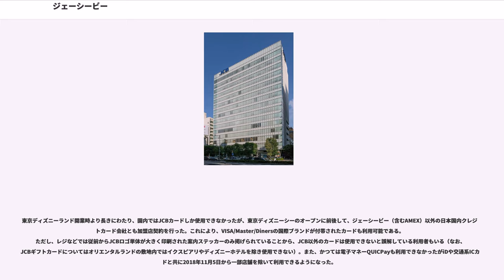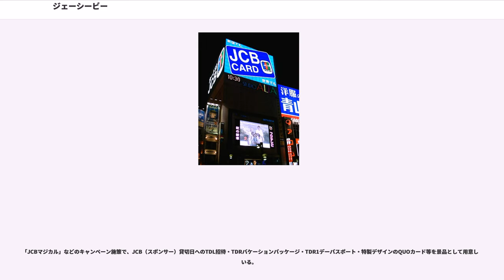ジェーシービー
株式会社ジェーシービー（）は、日本のクレジットカード会社である。通称・略称はJCB。国際ブランド（JCBブランド）運営・カード発行・加盟店契約保有などを行っている。

また近年では、QUICPayや、そのネットワークを生かしたApplePay、LINE Payなど、クレジットカードという枠にとらわれない決済ソリューションを様々な企業と提携することで生み出しており、日本の決済を支える代表的な存在へと成長している。

日本のクレジットカードのパイオニア的存在で、日本発唯一の国際カードブランドでもある。

既存の国際ブランドに加わる日本国内の他のクレジットカード会社と異なり、自身が国際ブランドを運営・世界展開して日本のカードを代表する企業へ成長している。

現在では「VISA」「Mastercard」「DINERS CLUB」「AMERICAN EXPRESS」「中国銀聯」とともに、世界6大ブランドの一つとして、世界での存在感を強めている。

社名は前身の「日本クレジットビューロー（）」の頭文字から、JCBブランドマークの青・赤・緑は、設立に関わった当時の旧:東洋信託銀行（現:三菱UFJ信託銀行、青）、旧:日本信販（現:三菱UFJニコス、赤）、旧:三和銀行（現:三菱UFJ銀行、緑）三社のコーポレートカラーを採ったものであった。

歴代社長は、旧:三和銀行から副頭取クラスが代々派遣されており（現社長の浜川も旧:三和銀行出身だが三菱UFJフィナンシャルグループ代表取締役専務を経ての就任、三菱東京UFJ銀行では常務執行役員）、2004年に日本信販がUFJ銀行の連結子会社となったことで、設立母体はいずれもUFJグループを経て三菱UFJフィナンシャル・グループとなっている。但し、みどり会の会員企業であり三和グループに属しているため2005年にUFJホールディングスを吸収した旧:三菱東京FG側とはカード事業や人的面での交流は行われておらず関わりが無い。なお、ジェーシービーグループあるいはその母体会社の多くは同社へ出資をしており、メガバンク再編の影響で三井住友銀行やかつてはりそな銀行も大株主となっている。

りそな銀行はUFJグループに次ぐ大株主であったが、2005年9月に持株約12%の売却が報道され、2006年7月に、当社と包括的な業務提携を行ったオリックスに約5%、野村證券に約5%（野村信託銀行へ信託）、野村ホールディングスに約2%を売却し、主要株主に変化が生じた。その後、2008年5月に野村證券が保有株をトヨタファイナンスの親会社であるトヨタファイナンシャルサービスに売却したことでトヨタグループも主要株主となるなど、事業においては特定の金融グループ色に染まり過ぎない全方位外交で展開をしている。

2007年6月1日からは、1968年以来長年親しまれてきたエンブレムのデザインを39年ぶりに変更し、従来のトリコロールデザインを踏襲しながらも新しいデザインになっている。この変更時に、青は「責任感」、赤は「活力感」、緑は「親近感」をそれぞれ表現しているものであると新たに定義づけがなされた。2013年8月1日からはカードデザイン上のエンブレムのトリコロールをモノトーンとしたものを追加した。

2015年6月からのブランドメッセージは『世界にひとつ。あなたにひとつ。』（日本国内向け）、『Uniquely Yours』（世界向け）。

元より、誕生当初から国際ブランドであった訳ではなく、初代社長:河村良介（後に会長、相談役）、2代目社長:朝長正軌の意向を受けた、1980年代初めからの、第3代目社長:谷村隆、4代目社長:池内正昭、国際部門担当専務:村田和直などによる、積極的な世界展開により、世界5大クレジットカードブランドのひとつとしての地歩を確立した。

中国銀聯が国際市場に進出するまで、長らく米国系以外で唯一の国際ブランドであった。また、日本国産ということから「サムライカード」という呼称が現れ、2000年代後半からは、入社案内資料の社史においても公式に使われている。

また近年では、JCBが運営するQUICPayが普及している。2018年3月末の時点で会員数は888万4000人（前年同期比151.5％）となっている。

当初からカード利用代金の銀行口座からの自動振替を当局の承認のもと、民間企業としては初めて行い、その後のカード、信販などの利用代金...